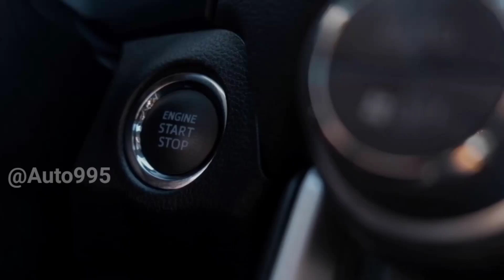2025 Tesla Model Y Juniper Is Here – The Next-Level EV !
2025 Tesla Model Y Juniper Is Here – The Next-Level EV !
The 2025 Tesla Model Y Juniper has arrived, bringing a whole new level to the EV experience! With advanced features, cutting-edge technology, and an updated design, the Model Y Juniper is a leap forward in electric vehicle innovation. Join us as we explore the enhanced performance, sleek aesthetics, and expanded range that define this remarkable model. Whether you're looking for efficiency, sustainability, or pure driving excitement, the 2025 Model Y Juniper has it all. Don’t miss this in-depth look at why Tesla's newest Model Y is setting new standards in the EV market!